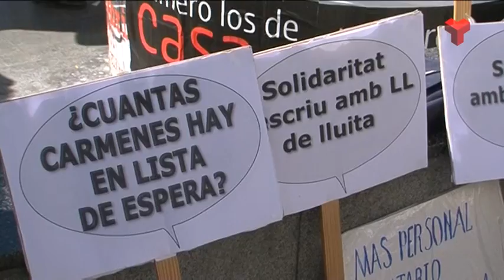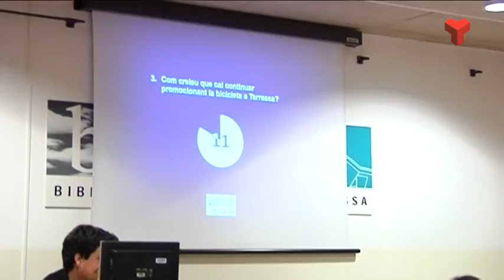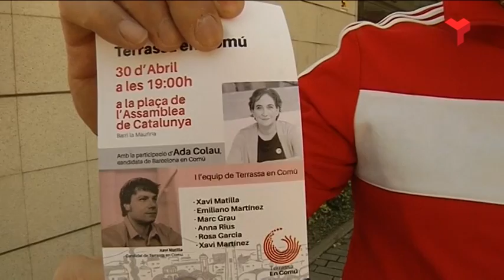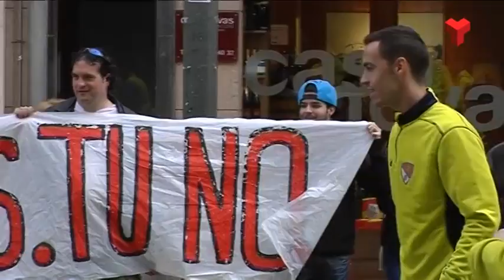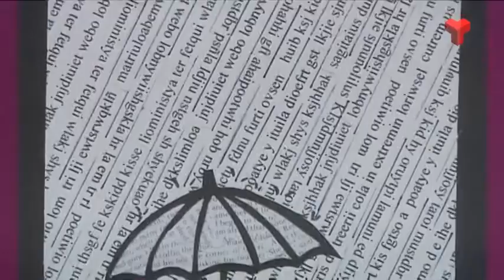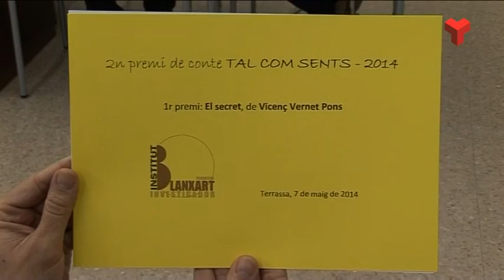Informatiu Vespre dimarts 28-04-2015 de Canal Terrassa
L'Informatiu Vespre de Canal Terrassa Vallès d'aquest dimarts 28 d'abril de 2015, presentat per la Laura Contreras i Joan Gutièrrez. Més informació a